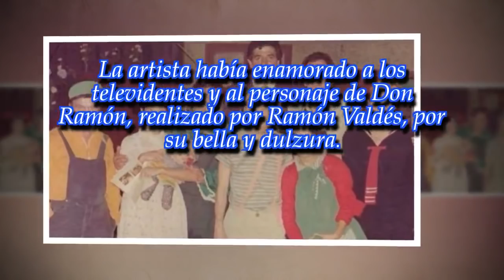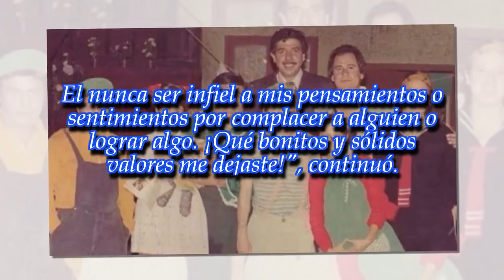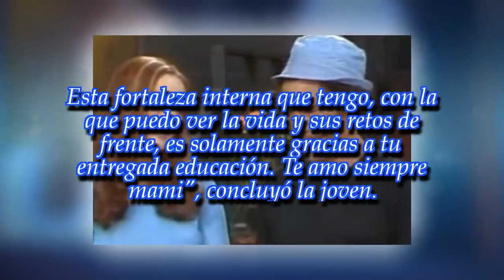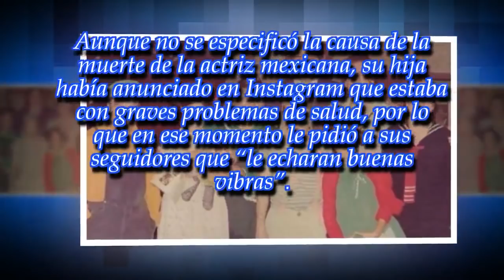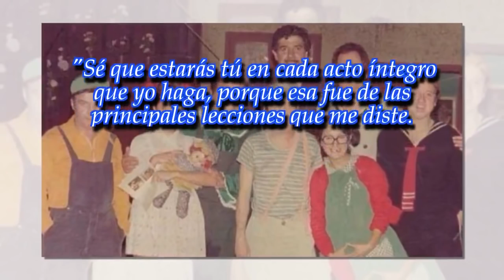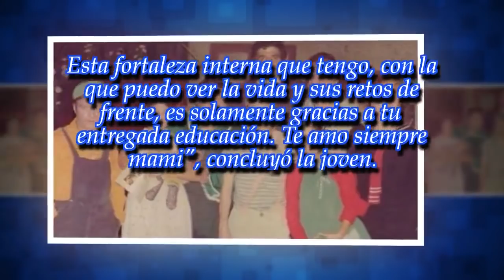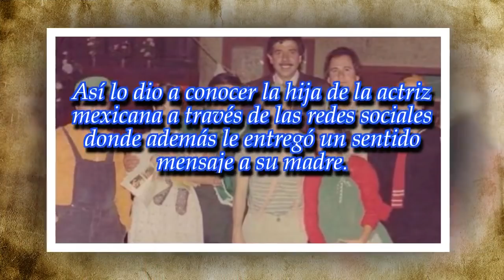Falleció una actriz de "El Chavo del 8"